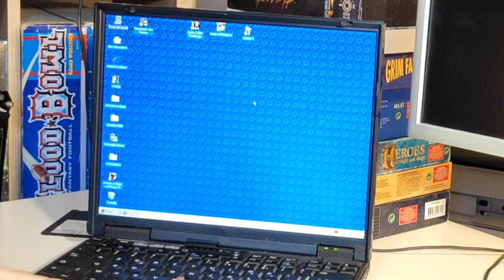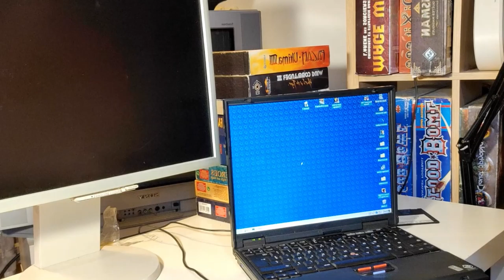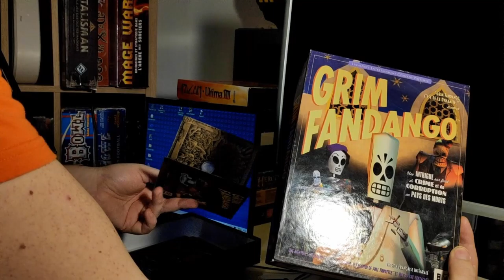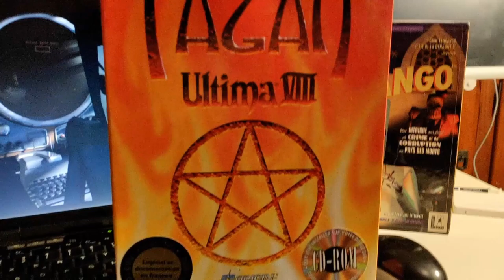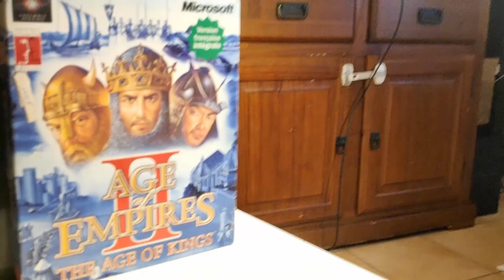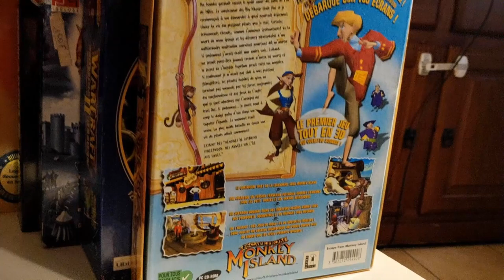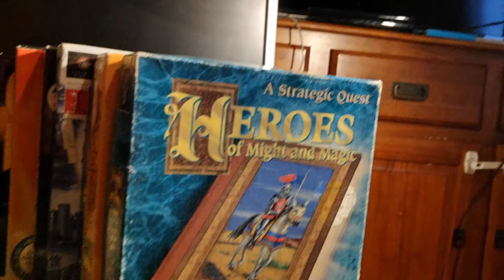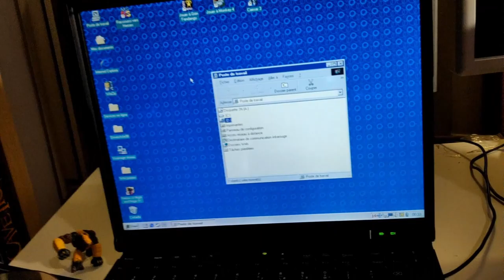Les trésors du Week-End #7 - PC Portable rétro : mon Thinkpad T21 et Windows98 SE